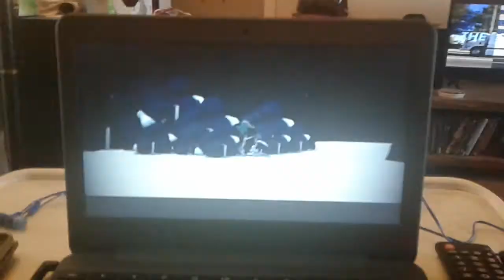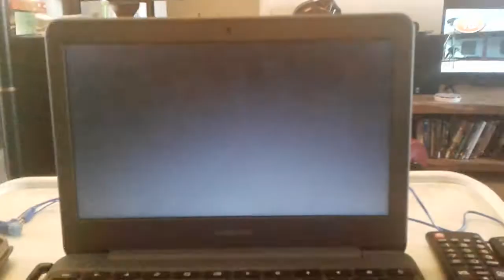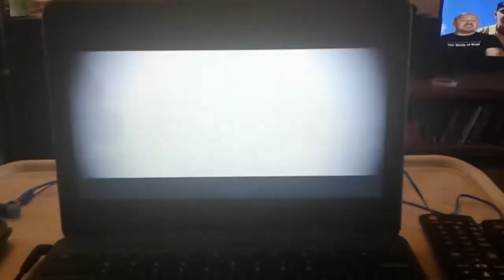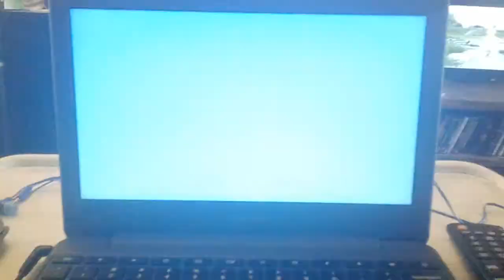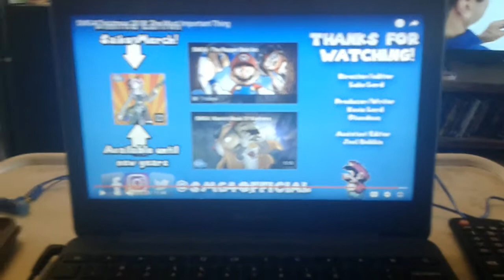What Matters Most Luke Rose Reacts to SMG4 Christmas 2018: The Most Important Thing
Luke Rose and the King of Rejection Waluigi are here for the finale reaction to the Rapper Bob arc as Bob has to learn what's most important to him the hard way
Did he learn a lesson?